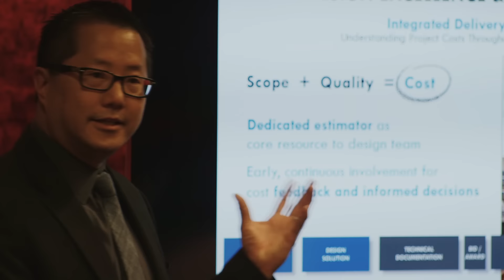Chicago Building Congress 2016 Merit Awards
There is no other association activity that more perfectly defines the mission of the Chicago Building Congress than its Merit Award Program.  This annual event recognizes the outstanding construction projects in greater Chicagoland built during the past three years, presenting awards in nine categories.

Tickets are now available for the 2016 Merit Awards Dinner on Tuesday, May 24, 2016, at 5:30 p.m. at the Chicago Marriott Downtown Magnificent Mile.